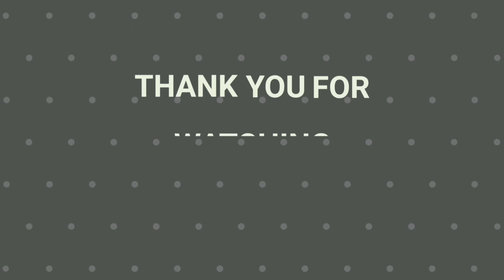TinyCrack Gameplay PC 1080p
TITLE: TinyCrack
GENRE: Action, Indie, RPG
DEVELOPER: TeamTinyCrack
PUBLISHER: TeamTinyCrack
RELEASE DATE: 15 Sep, 2020

'Tiny Crack' is a story-based, stage-breaking action game in which you must defeat all enemies within the time limit. Enjoy the action and story of each character and check out different endings.